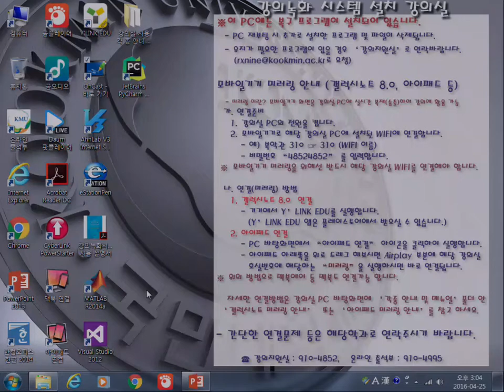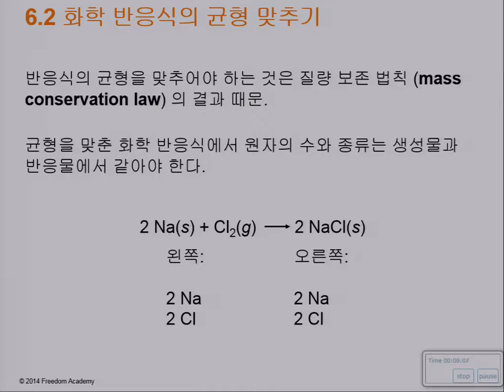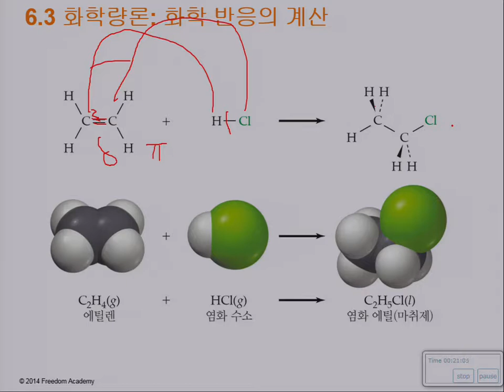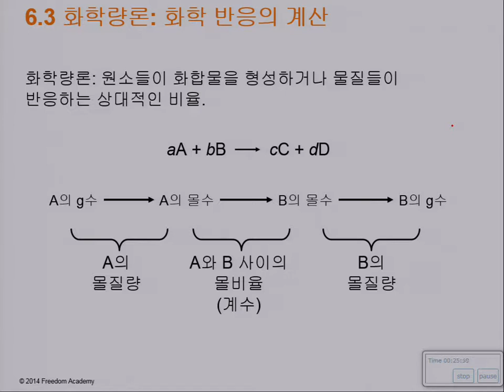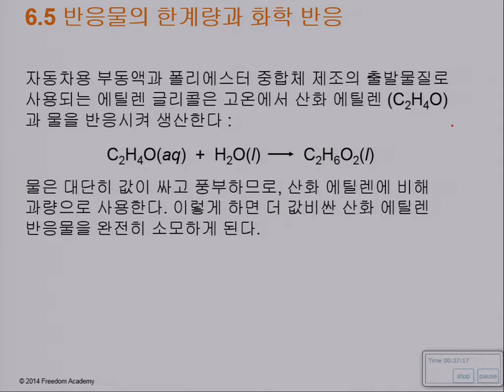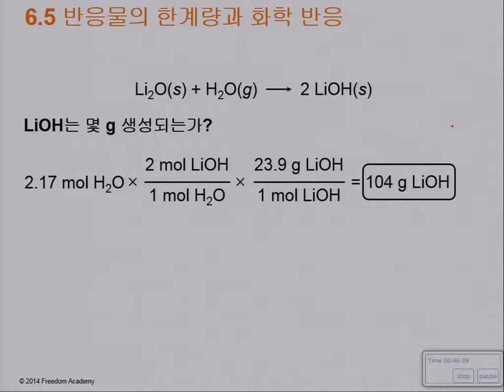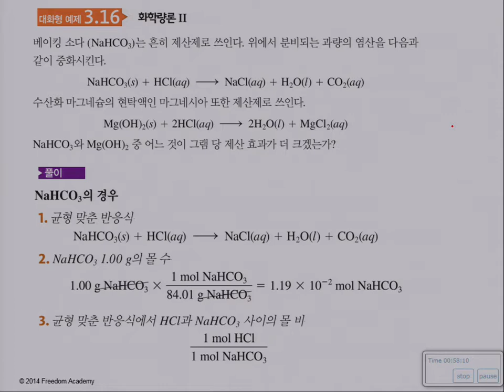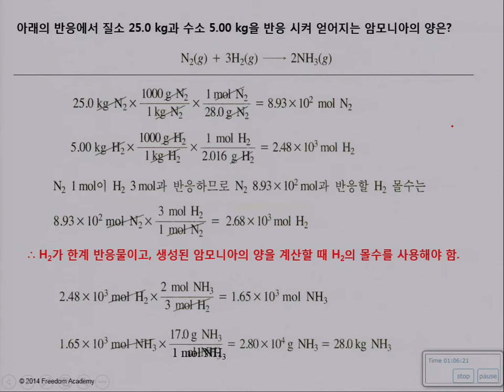6장(1-5) 화학에서의 계산: 화학량론